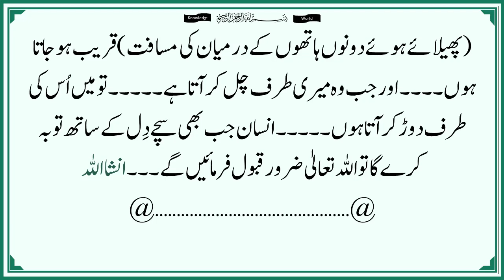Why did the Angels of Heaven and Hell descend on the Same Person at the Same Time? #2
Video Information:
Title:
Covered topic in this Video:
Why did the Angels of Heaven and Hell descend on the Same Person at the Same Time
Welcome to the Islamic Channel "Knowledge World", if you are interested in Islamic and General...
1- Education
2- Information
3- Knowledge
4- Stories
5- History
6- Quran
7- Daily life
8- Science and Islam
9- Quotes
10- And Much More
then come to join us. I make these topic videos!
And
Thanks ...